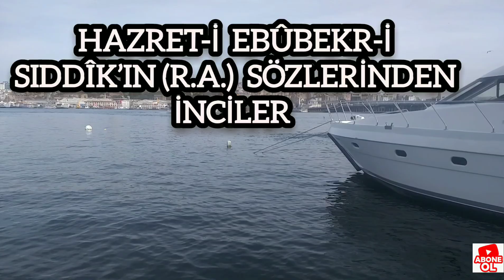Cezası çabuk verilen günah, insanlara zulmetmek ve sıla-i rahmi (akrabayla münasebeti) kesmektir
Mazlûmun bedduasından kork.
Ölüm, kendinden önce gelen hâllerin en şiddetlisi, sonra gelecek âhiret hâllerinin en hafifidir.

Sağlıklı ürünler Sağlıklı nesiller" kanalımızda bu tür benzer videoları izleyebilirsiniz.

 Videolarımız, sonucu alınmış,kısa öz ana hatlarına vurgu yapılmış,sağlıklı doğal ürünlere, kaynaklı bilgi ve belgelere, hadiselere öncelik verilmiştir.

    Beğen !
Ki bu tür videolar uzun ömürlü, geleceğimizin teminatı yardım bekliyen fakir öğrencilere sizlerinde katkısı olsun, ülkemin insanları yararlansın..💖🌴💖